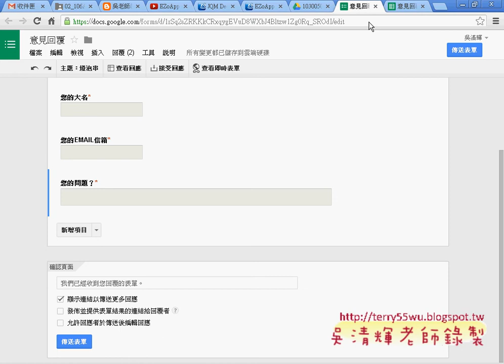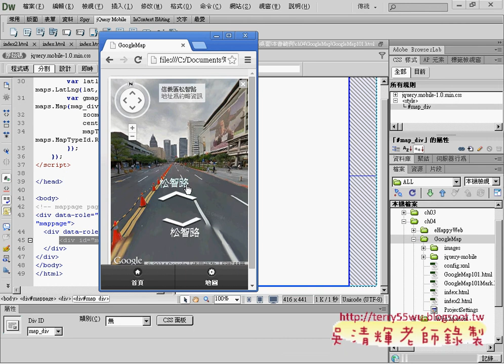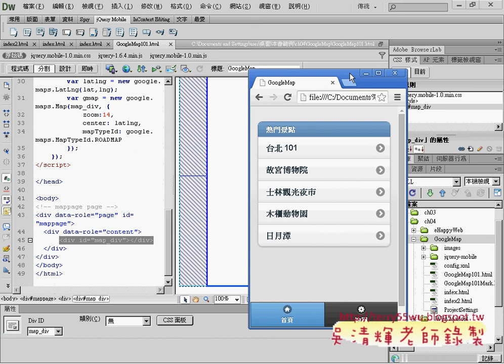02 GOOGLE表單重點與自動傳送到EMAILPHONEGAP教學 吳老師